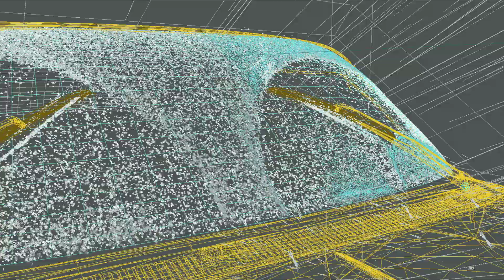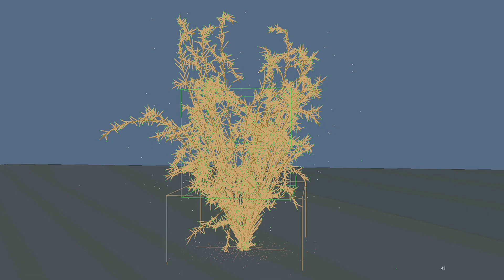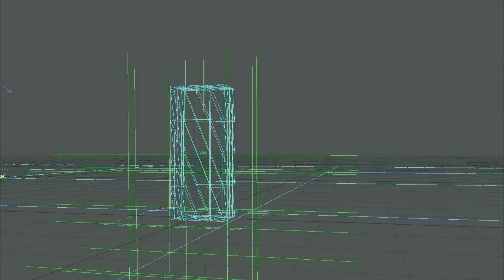Lightwave - examples of Hyper Voxels for visual FX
Do not try this at home kids.  There are better ways to achieve FX.
 These are mostly tests I did over the last 20 years, using procedural HVs.  There are no fluids.  With LW 2018, HVs were relegated to "legacy," and no longer render with moblur, so they are officially obsolete, although they have been undeveloped for many years.  They are replaced by the new and more complex volumetrics, but those do not yet replace the ease and functionality of simple HV tricks.  For FX, use TurbulenceFD, Blender or Houdini.  The upheaval at 2:22 was done by Brad Mullenix, and the Torus crumbling at the end was done by Dennis Greenlaw, both for the movie Epoch that I was CG supervisor on.